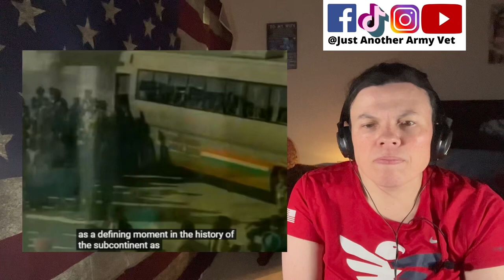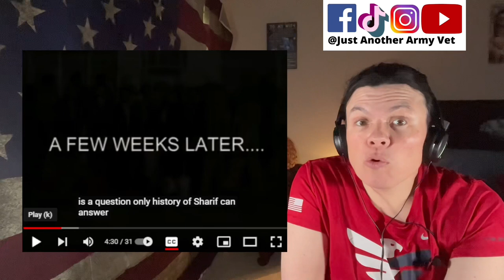50 Day War Episode 1/6 (US Soldier Reacts to the 1999 Kargil War)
American Soldier’s reaction to the 1999 Kargil War docuseries, The Fifty (50) Day War, Episode 1.